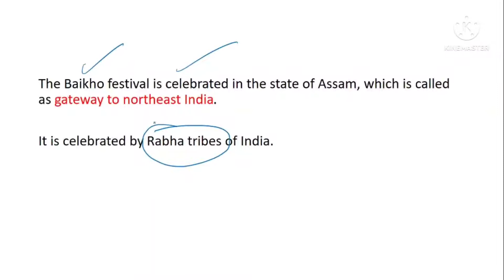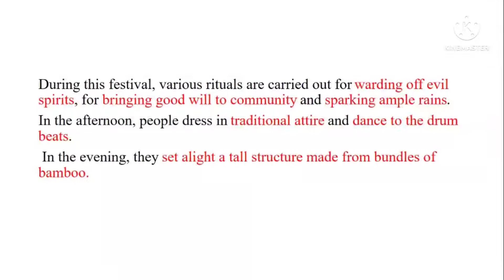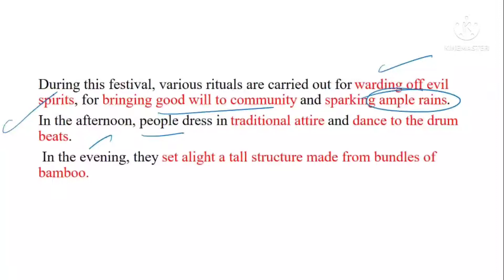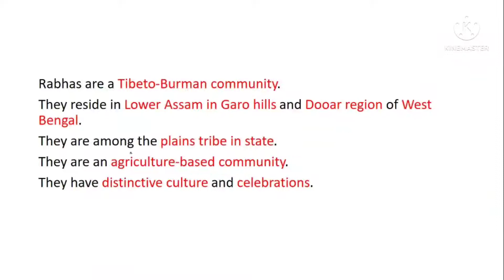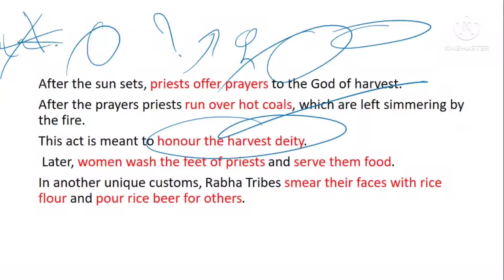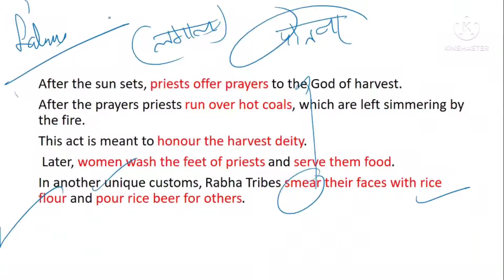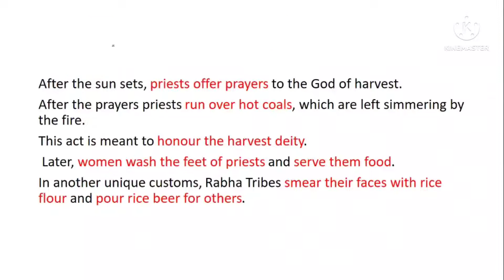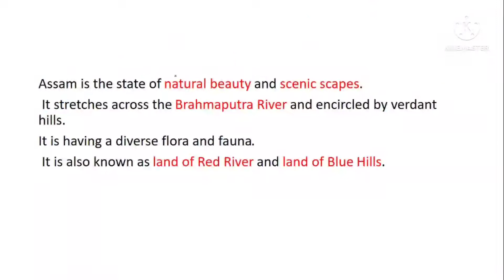Festivals Of India | Baikho Festival | Assam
Hello
In this video, we will talk about Baikho Festival celebrated predominantly by our brothers & sisters of  Rabha Tribe in Assam.

Rabha is a Tibeto-Burman Tribe in Garo Hills of Assam. Watch video to know more.